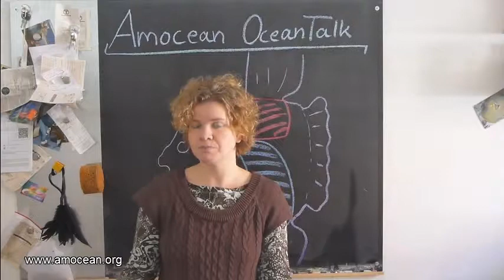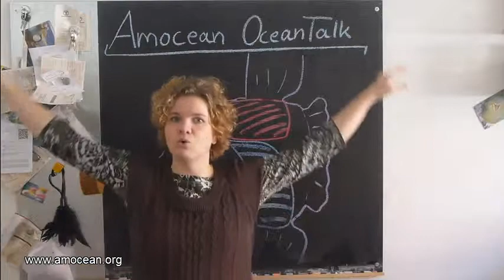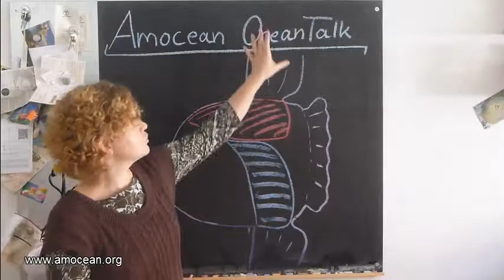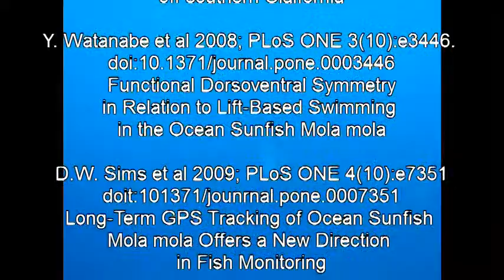The Swimming Millstone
A swimming millstone - up to 3 m long and 2 tons heavy. Anatomically unable to swim as other fish do. But yet, the Mola mola or Ocean Sunfish swims like a Marlin or pelagic Shark. How?